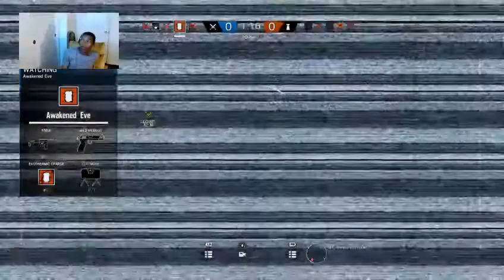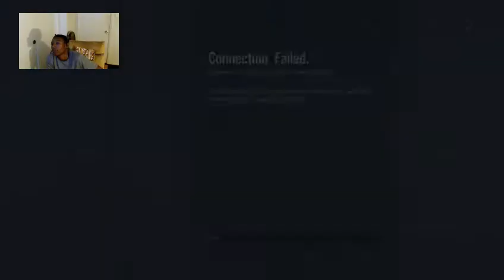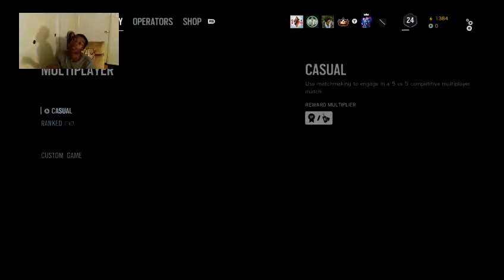Rainbow Six Siege - Casual Play with Shaebear